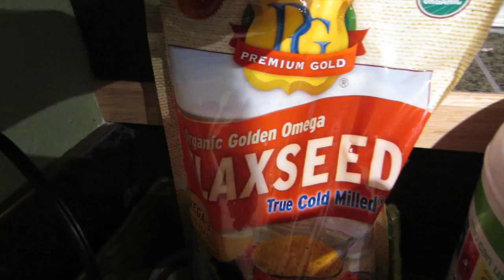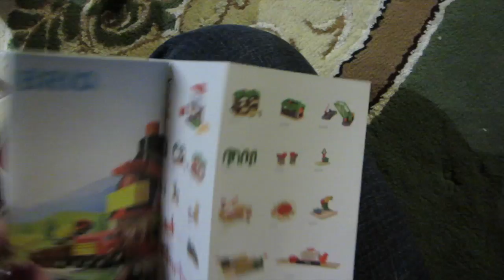ACES Hockey - November 9th, 2014 - Mark & Rosanna Vlog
These are so late! we took a 4 month break from vlogging to adjust to some new and exciting things happening in ours lives. we have a few catchup videos for you and then we will be current! Cant wait to start recording our journey again! ( no closing video) As i am trying to edit and catch up as fast as i can.

♥ Recorded on Iphone 5S
Vincent and Mark experience their first hockey game! Green Juice is Yummy! Yummy corn fritters and iceees!  And we get a few gifts from kodiak!